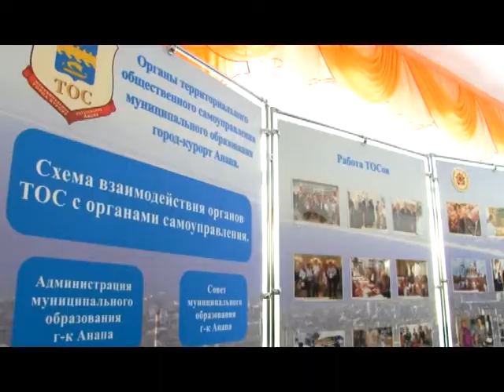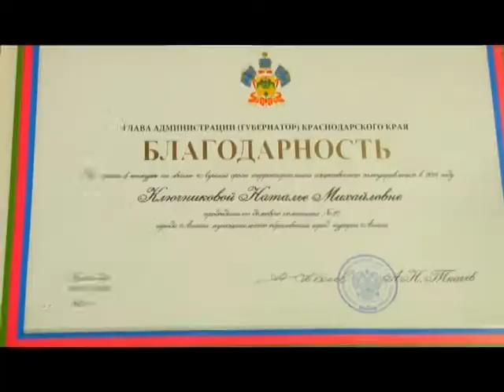Лучшие ТОСы Анапы получили призы на краевом совещании